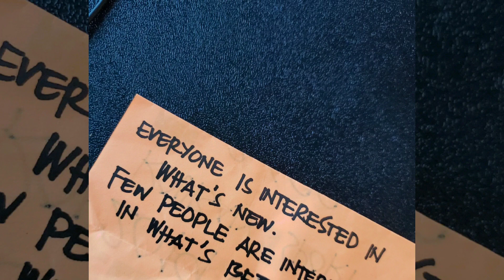Tools organizing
A little bit of creativity and some organizing is so therapeutic. A hand-me-down toolbox, some kaizen foam inserts and creativity goes a long way.